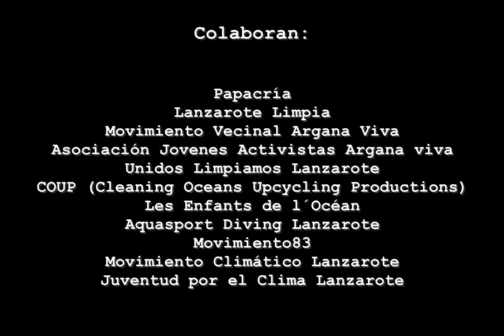LANZAROTE – Actividades Marcha Mundial 17 y 18 octubre (SPOT 2)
Acciones 2 Marcha Mundial en Lanzarote.
Video promocional 2 de las acciones que se realizan en Lanzarote (Canarias - España) durante el paso del Equipo Base Internacional los días 17 y 18 de Octubre 2019